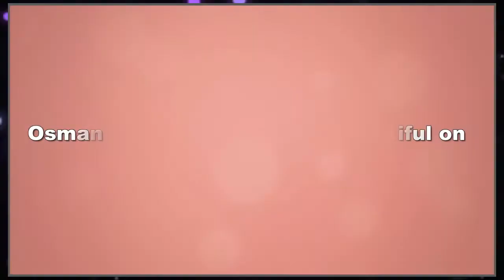Osman Khalid Butt Looking Beautiful on Eid 1st Day 2018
Osman Khalid Butt Looking Beautiful on Eid 1st Day